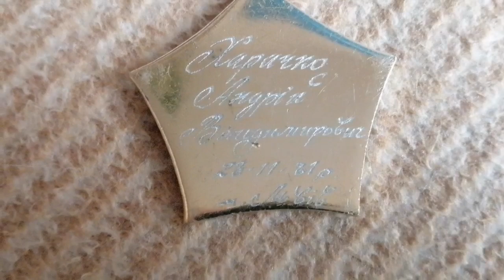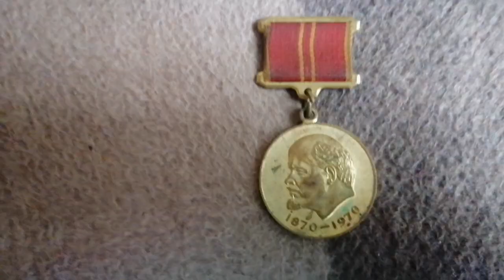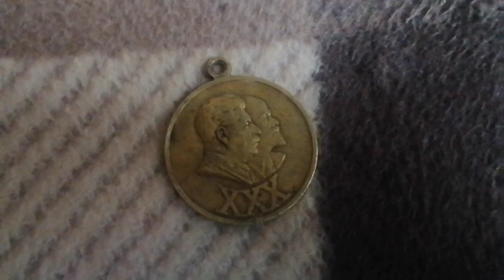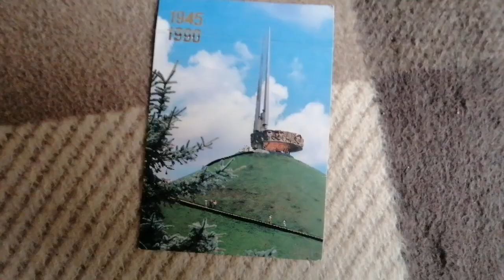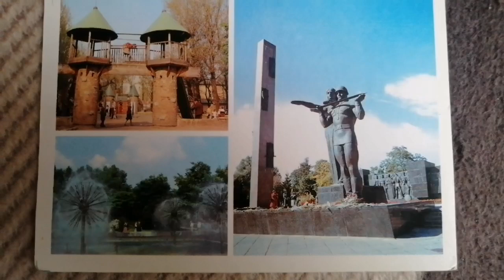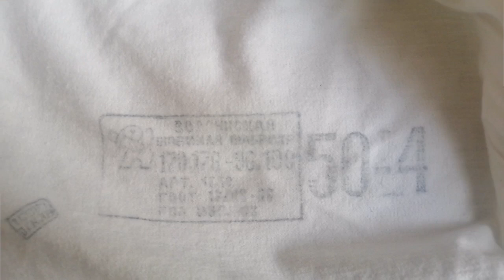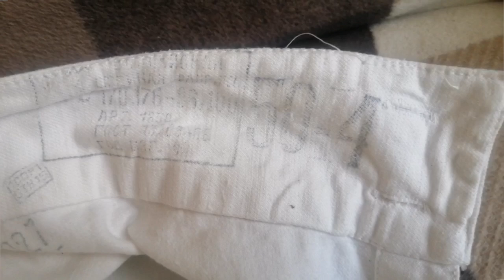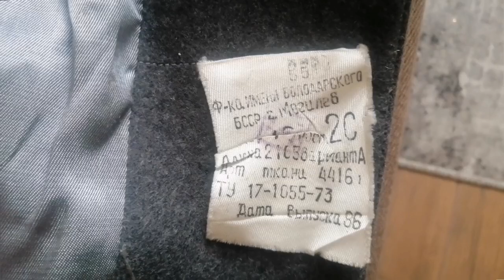Moja Kolekcja militariów zsrr / Rosja , Военная коллекция СССР / России Эпизод 31 , odc 31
🇵🇱Jeśli spodobał ci się jakiś film misia🐻 wtedy wiesz co robić :)
🇬🇧if you liked any teddy bear 🐻movie then you know what to do :)
🇷🇺Если вам понравился фильм 🐻 то вы знаете что делать :)